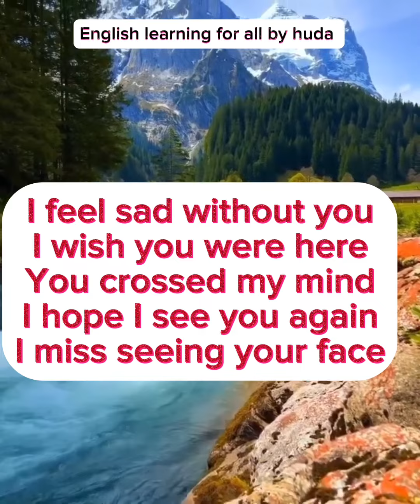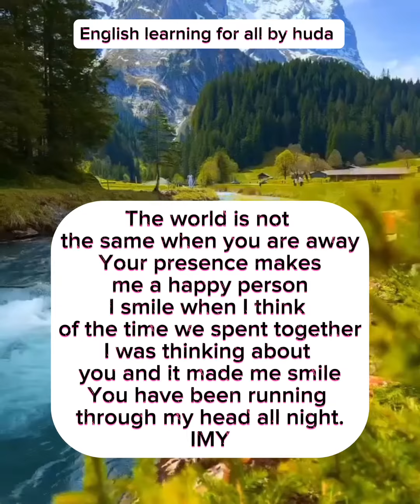I miss you@english learning for all by huda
Slang Ways to
Say “I Miss You”“You’re always in
the back of
my head”  “IMY”
I miss you
or “IMY2”
 (I miss you, too.)
“IMU” Can’t breathe
without you”I miss you like
 a hole in
the head.”